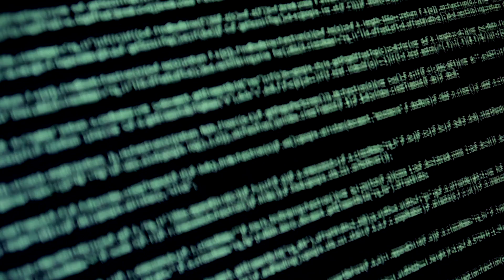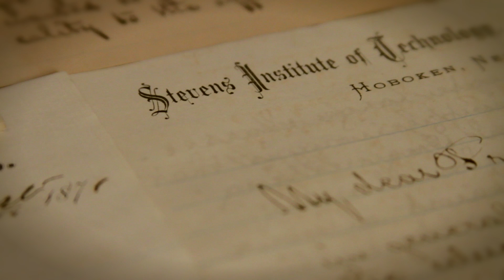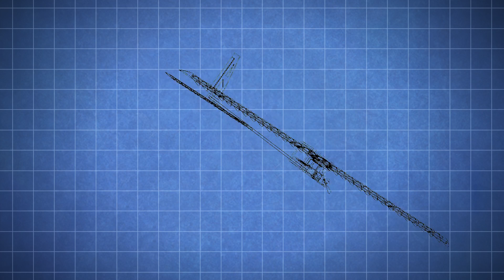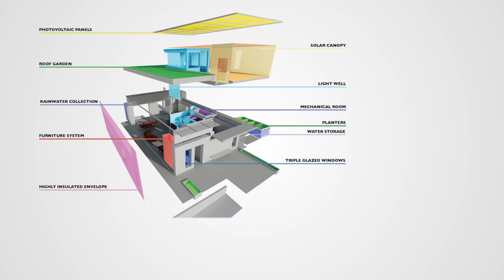Stevens Institute of Technology: The Schaefer School of Engineering and Science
Learn about the Schaefer School of Engineering and Science at the Stevens Institute of Technology. From our historic legacy through to our current cutting edge programs, this video features students and faculty sharing the Stevens experience.